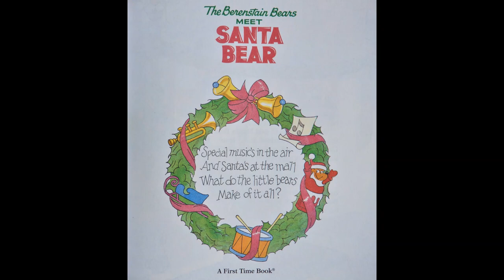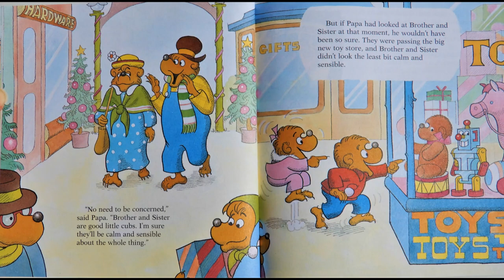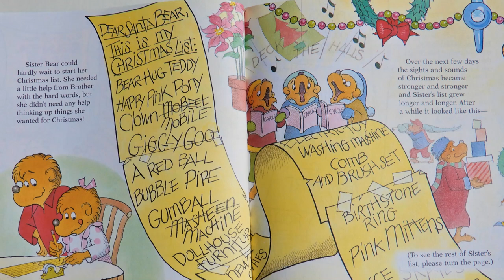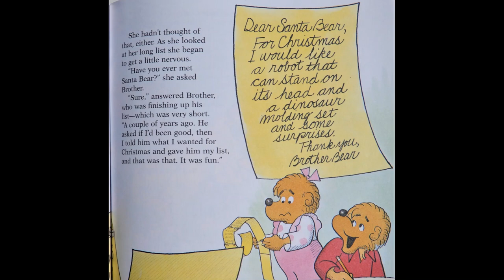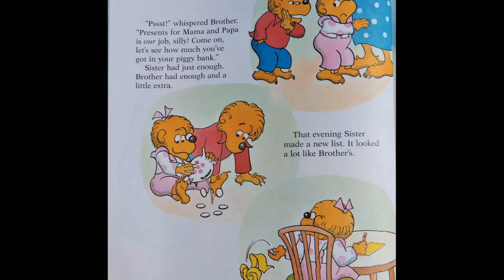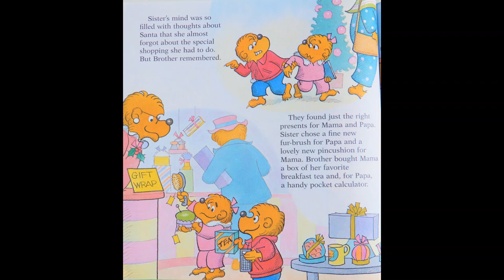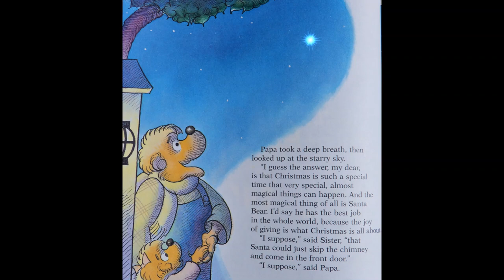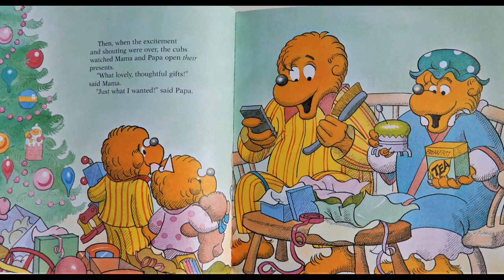The Berenstain Bears Meet Santa Bear By Stan and Jan Berenstain, Christmas Book Read Aloud w/Music!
Listen to this sweet Christmas story of Sister Bear meeting Santa Bear for the first time.